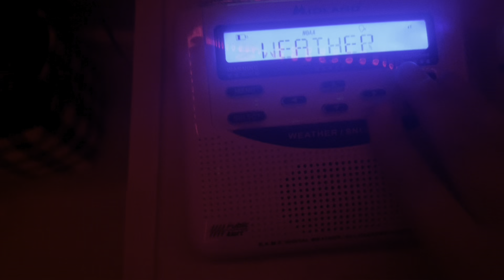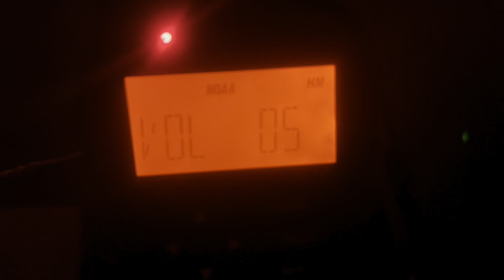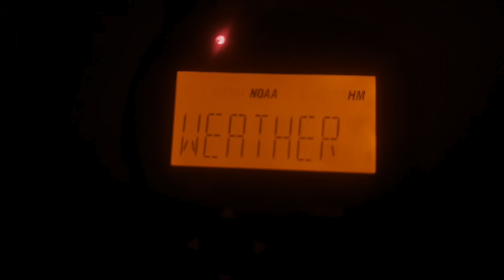Severe Thunderstorm Warning (EAS 67)